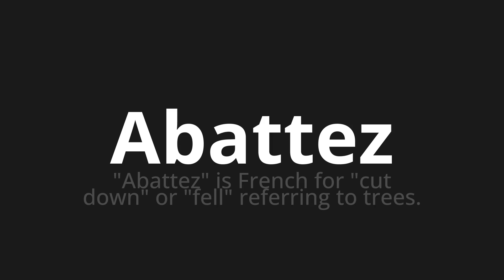How to pronounce Abattez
Master the Pronunciation of 'Abattez Which means downplay' - which means : "Found" is French for "Cut Down" or "Fell" Refrming to Trees. 📝 with @BaguettePronunciation 🎓🗣️ - [Your Guide to French]

Learn to pronounce 'Abattez' perfectly in French with our easy and engaging tutorial by @BaguettePronunciation! 📖📽️ In this comprehensive video, we provide you with native speaker examples 🗣️👂 and phonetic breakdowns 🎵 to ensure you get the pronunciation just right.

How to say Full in French